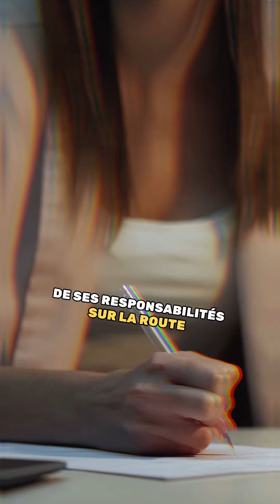𝐄𝐬𝐭-𝐜𝐞 𝐪𝐮𝐞 𝐥𝐞 𝐜𝐨𝐝𝐞 𝐞𝐬𝐭 𝐟𝐚𝐜𝐢𝐥𝐞 𝐞𝐧 𝐁𝐞𝐥𝐠𝐢𝐪𝐮𝐞?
🚦 Curieux(se) de savoir si l'examen théorique en Belgique est vraiment difficile? Regarde cette vidéo pour découvrir la vérité! 📚🚨

𝐂𝐨𝐦𝐩𝐫𝐞𝐧𝐝𝐫𝐞 𝐥𝐚 𝐃𝐢𝐟𝐟𝐢𝐜𝐮𝐥𝐭é 𝐝𝐞 𝐥'𝐄𝐱𝐚𝐦𝐞𝐧 𝐓𝐡é𝐨𝐫𝐢𝐪𝐮𝐞 𝐞𝐧 𝐁𝐞𝐥𝐠𝐢𝐪𝐮𝐞: 𝐋𝐚 𝐜𝐨𝐦𝐩𝐥𝐞𝐱𝐢𝐭é 𝐝𝐞 𝐥'𝐞𝐱𝐚𝐦𝐞𝐧 𝐝𝐞 𝐜𝐨𝐧𝐝𝐮𝐢𝐭𝐞 𝐛𝐞𝐥𝐠𝐞:
En Belgique, l'examen théorique du permis de conduire est reconnu pour sa difficulté, se classant 8e au niveau mondial et 4e en Europe. Cette rigueur se manifeste dès l'arrivée au centre d'examen, où chaque question posée sur l'écran d'ordinateur est cruciale.

𝐋𝐞𝐬 𝐂𝐥é𝐬 𝐩𝐨𝐮𝐫 𝐑é𝐮𝐬𝐬𝐢𝐫 𝐥'𝐄𝐱𝐚𝐦𝐞𝐧 𝐓𝐡é𝐨𝐫𝐢𝐪𝐮𝐞: 𝐏𝐫é𝐩𝐚𝐫𝐚𝐭𝐢𝐨𝐧 𝐞𝐭 𝐜𝐨𝐦𝐩𝐫é𝐡𝐞𝐧𝐬𝐢𝐨𝐧 𝐝𝐮 𝐜𝐨𝐝𝐞 𝐝𝐞 𝐥𝐚 𝐫𝐨𝐮𝐭𝐞:
Pour augmenter les chances de réussite, une préparation adéquate est essentielle. Il est important de comprendre en profondeur le code de la route et d'adopter une attitude sérieuse. L'examen couvre une large gamme de sujets, allant des panneaux de signalisation aux situations de conduite imprévues.

𝐔𝐭𝐢𝐥𝐢𝐬𝐞𝐫 𝐏𝐞𝐫𝐦𝐢𝐬 𝐎𝐧𝐥𝐢𝐧𝐞 𝐩𝐨𝐮𝐫 𝐮𝐧𝐞 𝐏𝐫é𝐩𝐚𝐫𝐚𝐭𝐢𝐨𝐧 𝐄𝐟𝐟𝐢𝐜𝐚𝐜𝐞: 𝐒𝐞 𝐟𝐚𝐦𝐢𝐥𝐢𝐚𝐫𝐢𝐬𝐞𝐫 𝐚𝐯𝐞𝐜 𝐥𝐞 𝐟𝐨𝐫𝐦𝐚𝐭 𝐝𝐞 𝐥'𝐞𝐱𝐚𝐦𝐞𝐧:
L'application Permis Online est un outil précieux pour se préparer. Elle offre de nombreux exemples de questions et de situations réelles, permettant ainsi de se familiariser avec le format et la complexité de l'examen. Cela aide à comprendre l'importance de chaque question et les conséquences des fautes graves.

𝐆é𝐫𝐞𝐫 𝐥'É𝐜𝐡𝐞𝐜 𝐞𝐭 𝐥𝐚 𝐑é𝐮𝐬𝐬𝐢𝐭𝐞 𝐝𝐞 𝐥'𝐄𝐱𝐚𝐦𝐞𝐧: 𝐐𝐮𝐞 𝐟𝐚𝐢𝐫𝐞 𝐞𝐧 𝐜𝐚𝐬 𝐝'é𝐜𝐡𝐞𝐜 𝐨𝐮 𝐝𝐞 𝐫é𝐮𝐬𝐬𝐢𝐭𝐞:
En cas de réussite, c'est un grand pas vers l'obtention du permis de conduire. Si l'examen est raté, il ne faut pas se décourager. Il est conseillé d'analyser ses erreurs, de renforcer sa préparation et de retenter sa chance.

𝐂𝐨𝐧𝐬𝐞𝐢𝐥𝐬 𝐞𝐭 𝐀𝐬𝐭𝐮𝐜𝐞𝐬 𝐩𝐨𝐮𝐫 𝐌𝐚î𝐭𝐫𝐢𝐬𝐞𝐫 𝐥'𝐄𝐱𝐚𝐦𝐞𝐧: 𝐑𝐞𝐬𝐭𝐞𝐳 𝐢𝐧𝐟𝐨𝐫𝐦é 𝐩𝐨𝐮𝐫 𝐦𝐢𝐞𝐮𝐱 𝐫é𝐮𝐬𝐬𝐢𝐫:
Pour maîtriser les subtilités de l'examen de conduite belge, il est recommandé de rester connecté pour des conseils et astuces supplémentaires.